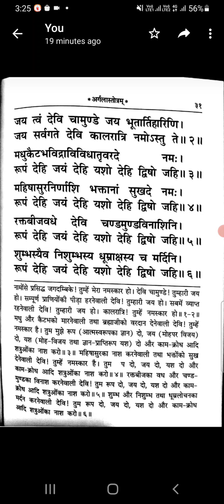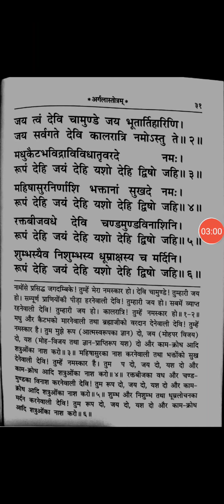श्रीदुर्गासप्तशती के मंत्रों की शक्ति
श्री राम जी के लंका विजय का एक सुंदर वृतांत।
 मंत्र का व्याख्यान पूजा मेडम ने बड़े रोचक ढंग से प्रस्तुत किया  है।